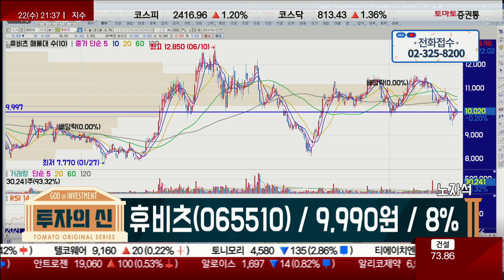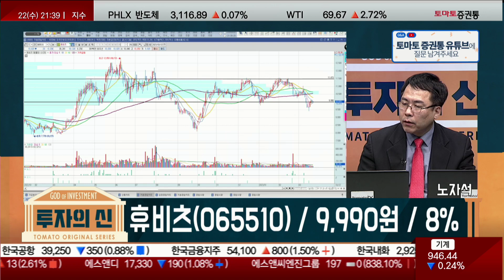중국 의료에 거는 기대! 실적시즌 /휴비츠(065510)/[신기수 전문가_투자의 신]